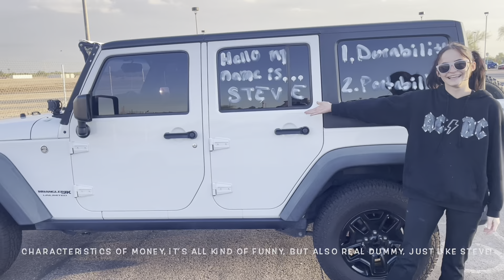Money is Crazy - Whetten 2022 - Aubree & Madison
Group video project for Coach Whetten's Economics class, Fall 2022